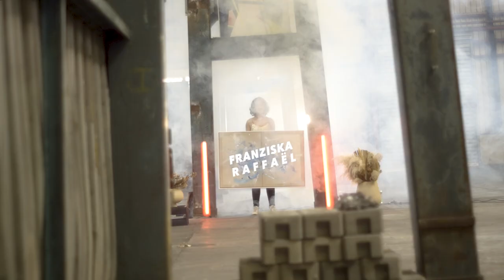Franziska Raffaël Artist Video (German OV | EN subtitles optional)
A powerful visual portrait of Raffaël and her work as an abstract artist. Raffaël’s art belongs to modern abstract expressionism leaning on urban style. Her basic inspiration lies in the omnipresent facets of the big city around her – in its look, feel, radiance – all its urban glory. She primarily uses acrylic and spray paint on canvas, applied in a wide variety of combinations and with a wide range of artistic tools and textural materials, resulting in vibrant, unique pieces.

Raffaël lives and works in Berlin, Germany. share the love

Production & cut: Mister Pink Content Creatives
Camera: Moritz Bruns

Special thanks to: Berlin Decks & Ms Winterboots